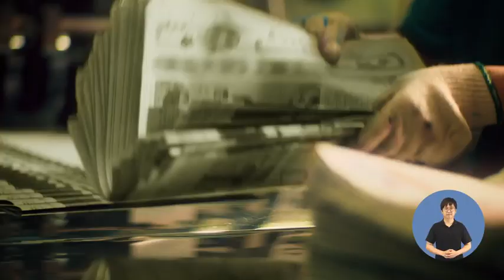《澳門基本法》頒佈三十周年短片(1)_1分鐘